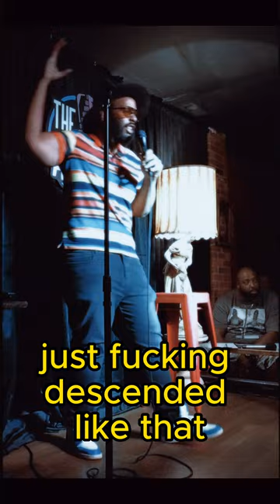Alabama Folding Chair Brawl Stand-up Set at The Attic in Columbus, OH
One of my jokes at The Attic Top Dog comedy show about the Alabama Riverboat Brawl of 2023.